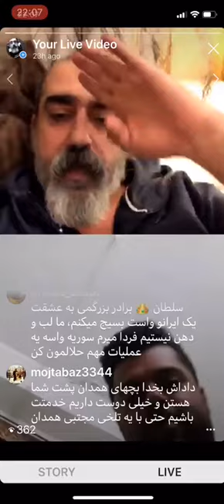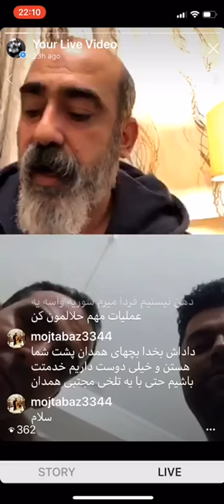سید ابی پوش...ممنوع الدخول هانی کنا عسل بانو جون به کرمانشاه پرچم کرمانشاه بالاست